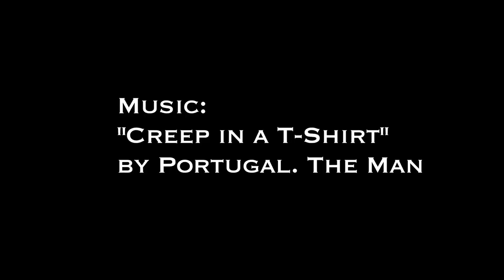Max Schulze: Unicycle Mad Man v2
EXPLICIT MUSIC
Got together with John Lesage early in the fall for a weekend of filming.